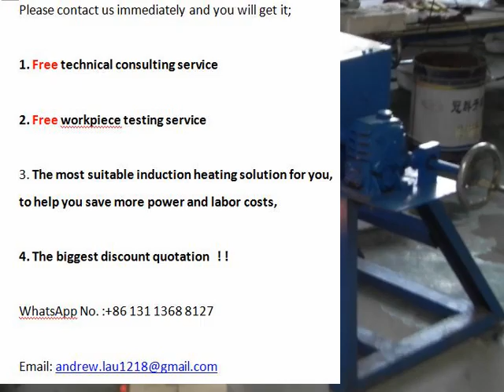Brass scrap ,aluminum, zinc,bronze industrial metal melting furnace